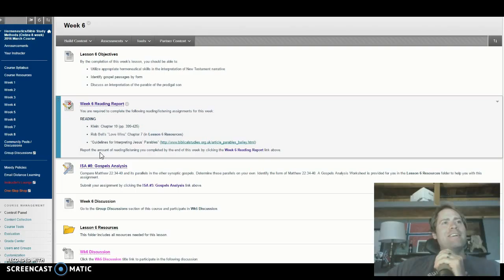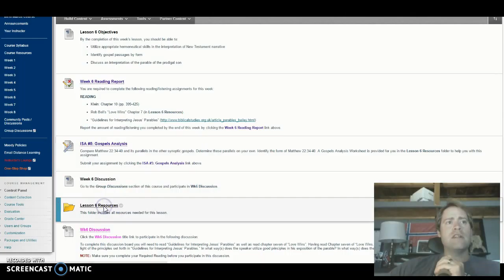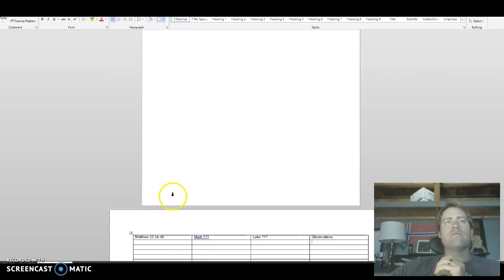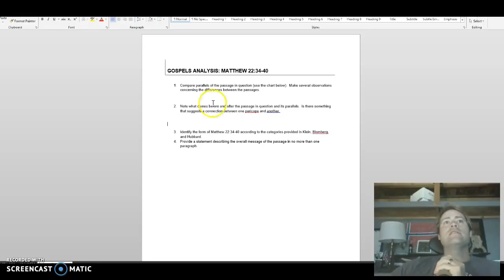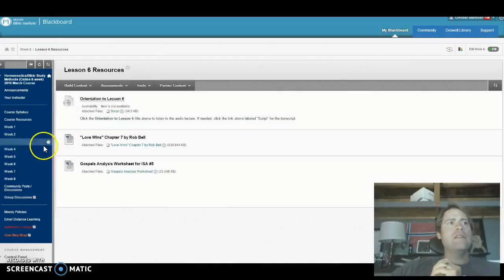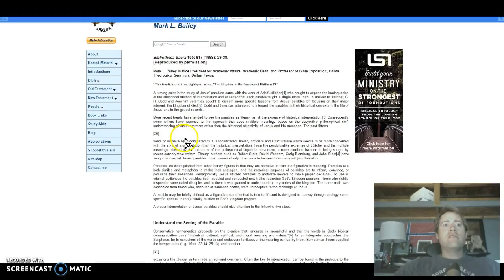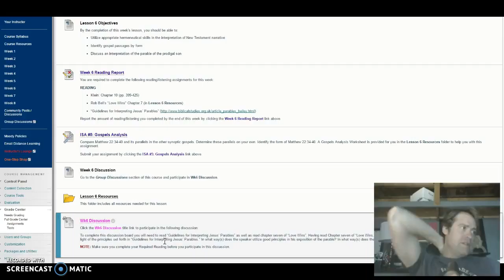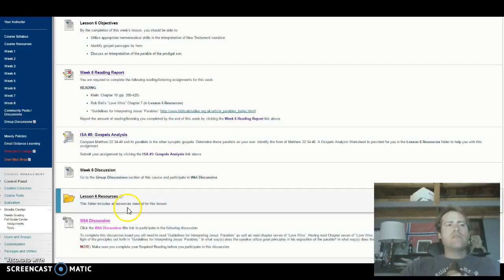Hermeneutics Week 6